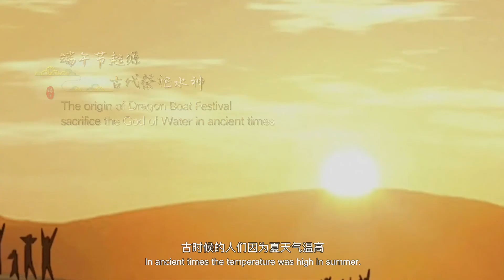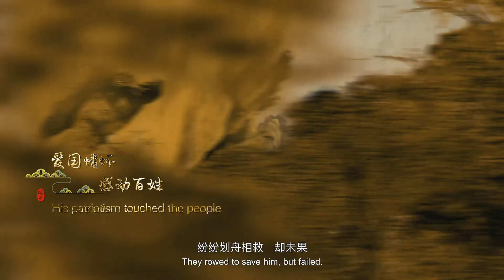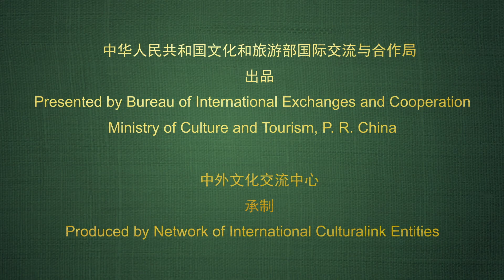Dragon Boat Festival -- long